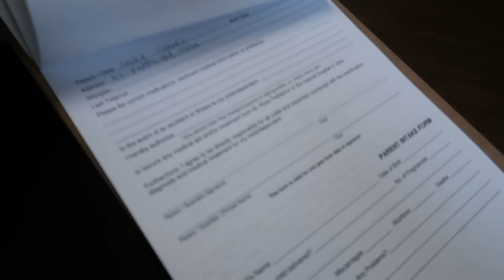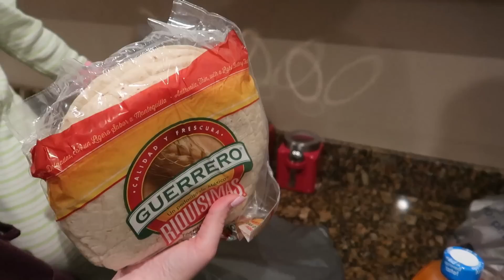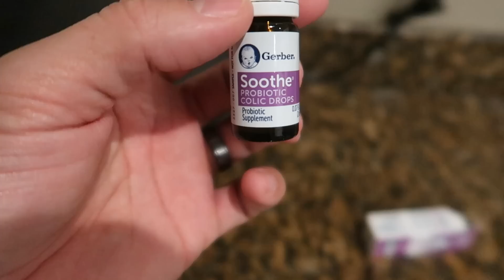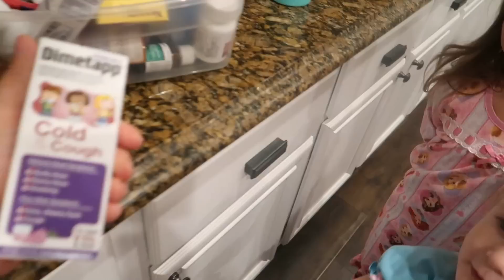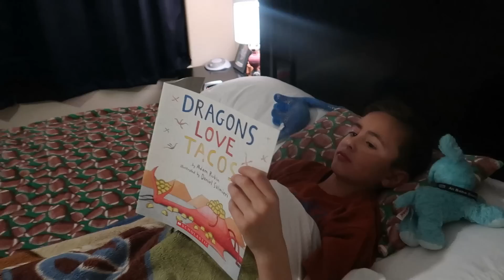Baby is Rushed to the Doctor! / Is She OK??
It's real life with kids over here, sick ones that is! Stella makes a visit to the doctor today because she hasn't been her normal self. Just can't believe we are still sick over here! Is she ok?

SHOW US THE LOVE BY LIKING, COMMENTING ON, AND SHARING ALL OUR VIDEOS!! THIS REALLY HELPS OUR VISIBILITY AND OUTREACH TO THE YOUTUBE WORLD!